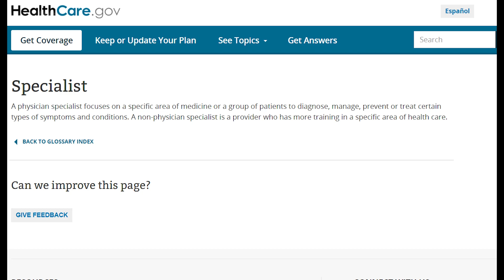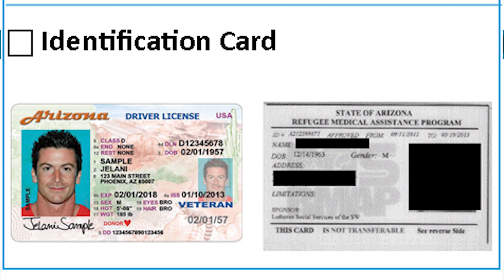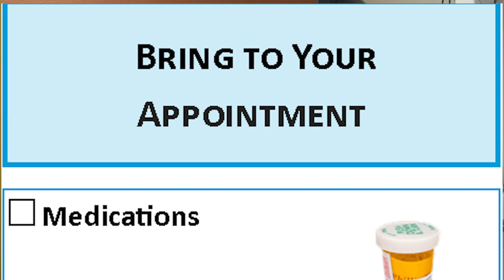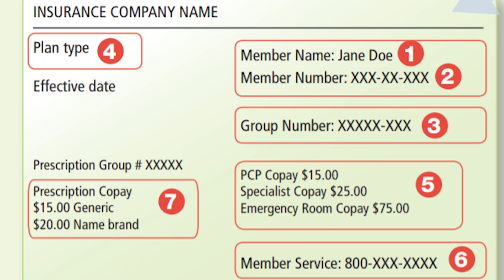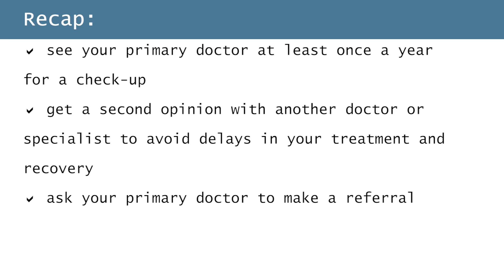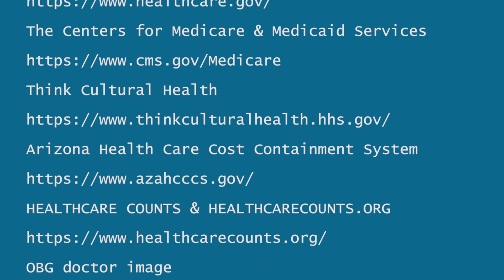SCENE 3 Specialist Care Kinyarwanda